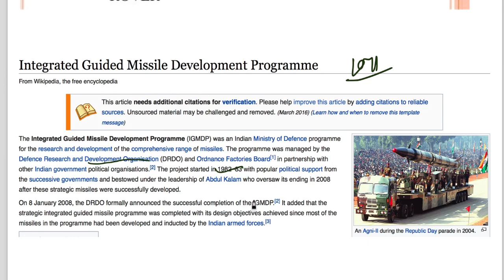21 August 2018, हिन्दी Prelims Updater Series, News Discussion hindu, PIB, Yojana UPSC, CSE, IAS